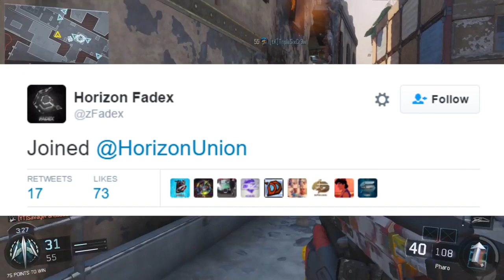Closure 3! Tenser Quarter Million, Saw Recruitment Challenge! Obey Aeolus, Dare & Horizon - Saw ZRO